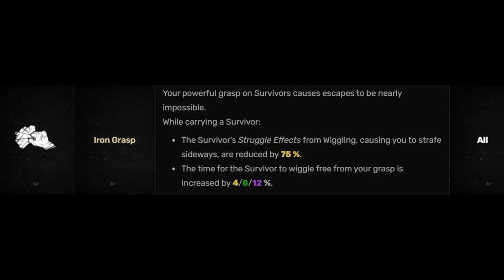Iron grasp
Your powerful grasp on Survivors causes escapes to be nearly impossible.
While carrying a survivor you benefit from the following effects:

Decreases Wiggle effects, which cause you to strafe sideways, by 75 %.
Increases Wiggle duration by 4/8/12 %.